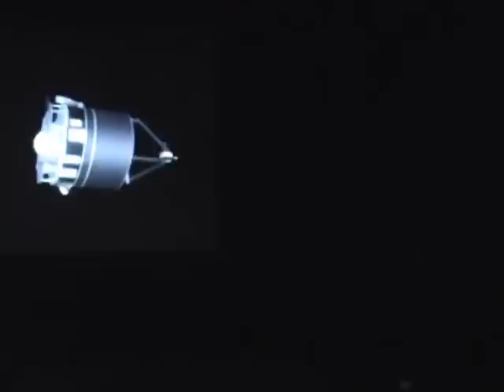Vanderson - Live OZMA 2008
excerpt from live performance at OZMA 2008